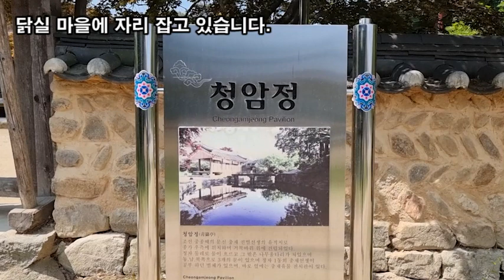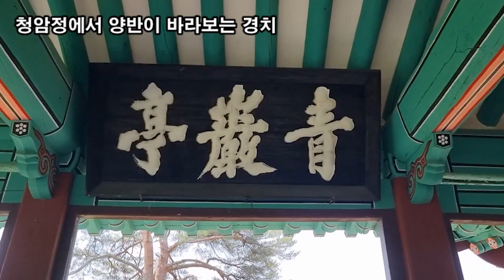랜선힐링여행, 경북봉화 누정투어 금계포란형의 닭실마을 청암정 충재 권벌(1478~1548) 선생 건축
경북 봉화 누정투어_청암정
경북 봉화 누정투어
청암정_경상북도 봉화군 봉화읍 충재길 44

청암정(靑巖亭)은 봉화군 봉화읍 유곡리에 있으며
닭실 마을에 자리 잡고 있습니다.

청암정은 충재 권벌(冲齋 權橃, 1478~1548) 선생이
1526년(중종 21)에  지은것으로 전해지며 마을 앞으로 흐르는
냇물을 끌어들여서 연못을 만들고 바위위에 지었습니다.
청암정은 이름은 몰라도 왠만한 사극 드라마의
촬영 장소로도 유명합니다.
음란서생, 선덕여왕, 바람의 화원, 동이, 정도전, 등 많은
드라마와 영화의 촬영 장소로도 이용되었으며
양반의 시선으로 청암정을 보고 싶은데 항상 머슴의 위치에서
청암정을 바라 보아야 한다는게 아쉽지만그래도 그림 하나는
끝내주기에 이곳을 오며 가며 시간이 될때
툇마루에 앉아 잠시 멍때리고 오는 곳이기도 합니다.

정자의 명칭과 관련 있는 글로서 정자 내에
‘청암수석이라 새긴 미수 허목이 쓴 편액이 걸려 있다.

유곡마을은 1380년에 권벌의 선조가 처음 개척한 곳이다.
마을 모양이 금닭이 알을 품고 있는 금계포란형(金鷄抱卵形)의
지세라고 하여 닭실마을로도 불린다.
이중환이 쓴 『택리지(擇里志)』에는 이 지역을
우리나라의 대표적인 경승지로 기록하였다.
마을 이름이 닭실인 것은 동쪽의 옥적봉이 수탉을 닮고,
서쪽의 백운령이 암탉을 닮았기 때문이라고 한다.

청암정에서 양반이 바라보는 경치